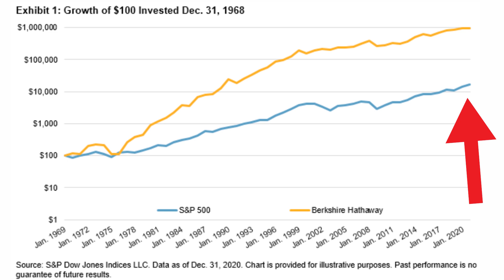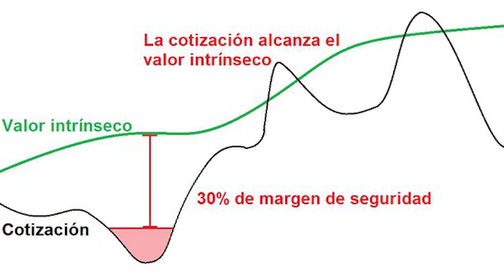BUFFETT CAMBIÓ SU ESTRATEGIA DE INVERSIÓN...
Warren Buffett no es la persona que nosotros creemos y su fortuna tampoco la consiguió de la forma que pensamos!!! Escucha esta historia...

Warren Edward Buffett ( / ˈ b ʌ f ɪ t / BUFF -itt ; nacido el 30 de agosto de 1930) [2] es un magnate empresarial, inversor y filántropo estadounidense. Actualmente es el presidente y director ejecutivo de Berkshire Hathaway . Se le considera uno de los inversores más exitosos del mundo [3] [4] y tiene un patrimonio neto de más de 109 500 millones de dólares en enero de 2022, [5] lo que lo convierte en la novena persona más rica del mundo . [5]

Buffett nació en Omaha, Nebraska . Desarrolló un interés en los negocios y la inversión en su juventud, eventualmente ingresó a la Escuela Wharton de la Universidad de Pensilvania en 1947 antes de transferirse y graduarse de la Universidad de Nebraska a los 19 años. Luego se graduó de la Escuela de Negocios de Columbia , donde moldeó su filosofía de inversión en torno al concepto de inversión de valor iniciado por Benjamin Graham . Asistió al Instituto de Finanzas de Nueva Yorkpara enfocar su experiencia en economía y poco después comenzó varias sociedades comerciales, incluida una con Graham. Creó Buffett Partnership, Ltd en 1956 y su empresa finalmente adquirió una empresa de fabricación textil llamada Berkshire Hathaway , asumiendo su nombre para crear una sociedad de cartera diversificada. En 1978, Charlie Munger se incorporó a Buffett como vicepresidente. [6] [7]

Buffett ha sido el presidente y mayor accionista de Berkshire Hathaway desde 1970. [8] Los medios globales se han referido a él como el "Oráculo" o "Sabio" de Omaha . [9] [10] Se destaca por su adhesión a la inversión de valor y su frugalidad personal a pesar de su inmensa riqueza. [11] La investigación publicada en la Universidad de Oxford caracteriza la metodología de inversión de Buffett como parte del "centrismo del fundador", definido por una deferencia a los gerentes con mentalidad de fundador, una disposición ética hacia el colectivo de accionistas y un enfoque intenso en la creación de valor exponencial. Esencialmente, Buffett'[12]

Buffett es un filántropo notable que se comprometió a donar el 99 por ciento [13] de su fortuna a causas filantrópicas, principalmente a través de la Fundación Bill y Melinda Gates . Fundó The Giving Pledge en 2009 con Bill Gates , mediante el cual los multimillonarios se comprometen a regalar al menos la mitad de sus fortunas. [14]

Buffett fue elegido miembro de la Sociedad Filosófica Estadounidense en 2009. [15]